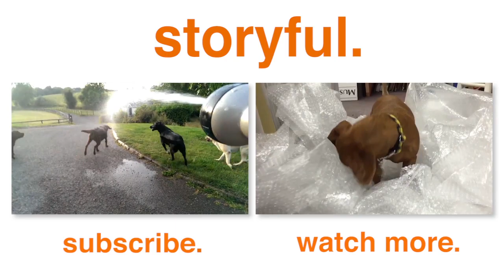Thirsty Dogs Jump And Bite At Water Hose (Storyful, Dogs)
When you’re thirsty, you will do whatever you have to for a refreshing drink! This group of thirsty dogs saw their owner turn on the hose, they just had to take a mouthful of the sparkling water raining down on the grass! When you slow down the video, you can see all of the ridiculous faces they make!.